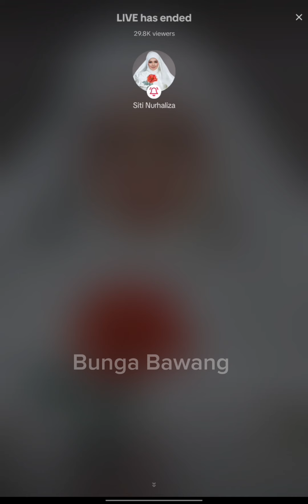Siti Nurhaliza Live Sebelum Bersiap Ke Kenduri Kahwin